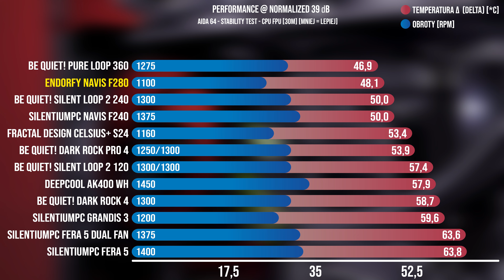Endorfy Navis F280 | premierowy test chłodzenia AiO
Navis F280, czyli większy brat Navisa F240 - lecz już pod inną marką! ENDORFY to brand stworzony przez osoby odpowiedzialne za sukces marek SilentiumPC i SPC Gear. W nowym brandzie znajdziemy zupełnie nowe produkty oraz te znane już klientom. Jak wypadnie Endorfy Navis F280?

- Monitor Philips 439P9H/00 LCD SuperWide 32:10